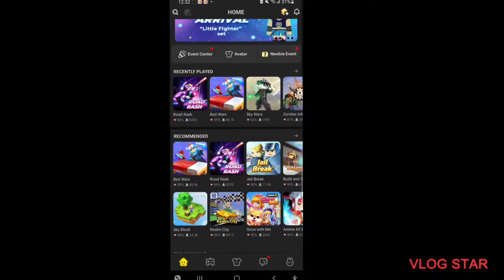New game in blockman go!